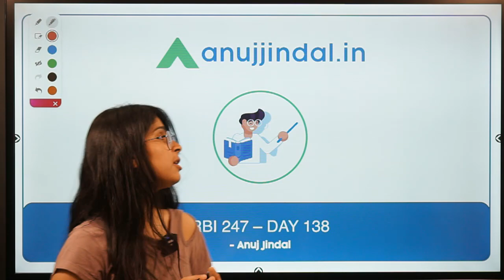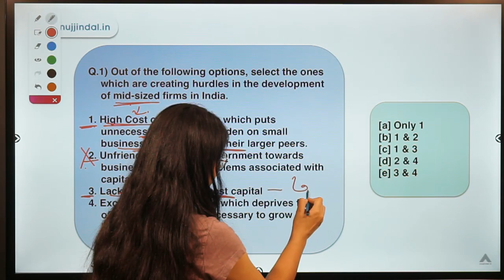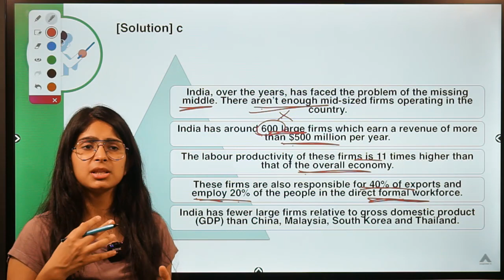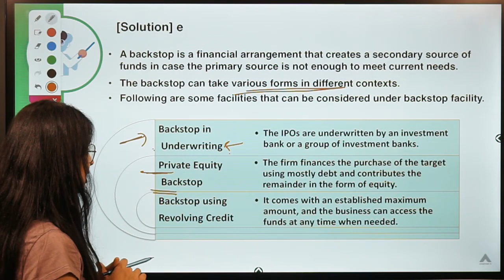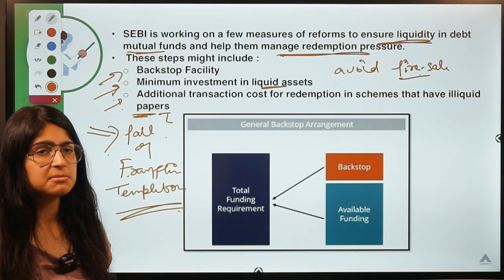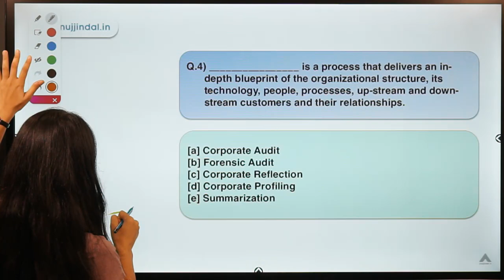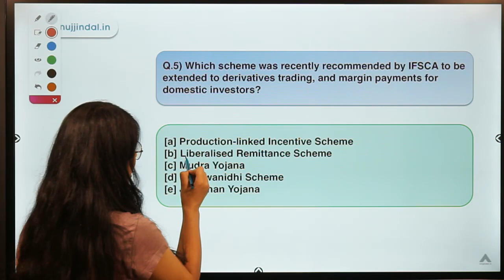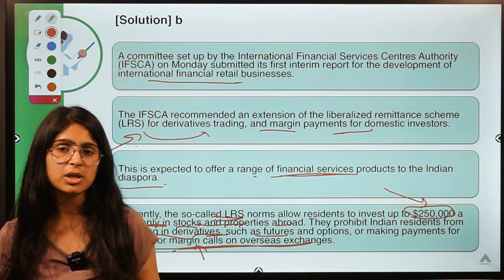RBI 247 | Daily RBI Current | RBI Grade B 2020 & SEBI Grade A 2020 | Day 138